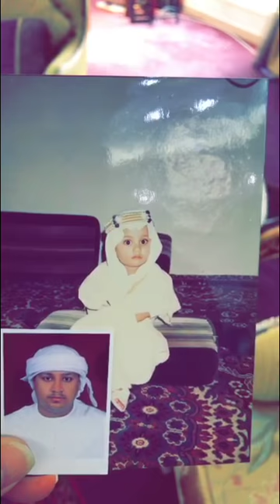خالد الخالدي في تايلند